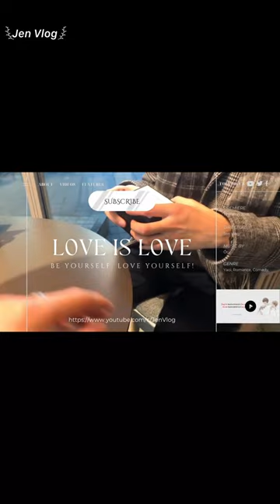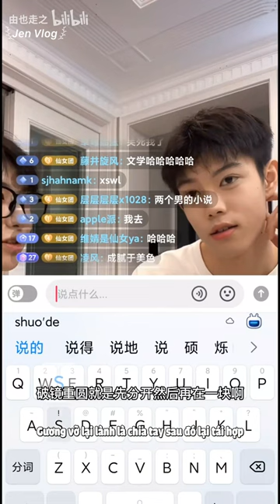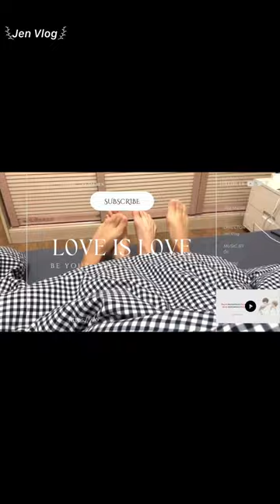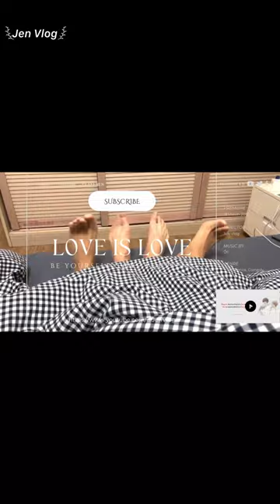[Engsub/BL] Chen Lv shared knowledge about Danmei (Boys' Love) with Liu Cong🤣 Chen Lv & Liu Cong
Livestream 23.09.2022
Chen Lv/ Trần Luật: @Clv陈律
Date of birth/ Sinh ngày: 29/09/2001 - Libra/ Thiên Bình
Height/ Chiều cao: 1m85
Hometown/ Quê quán: Guangzhou, Guangdong Province/ Quảng Châu, Quảng Đông

Jen Vlog